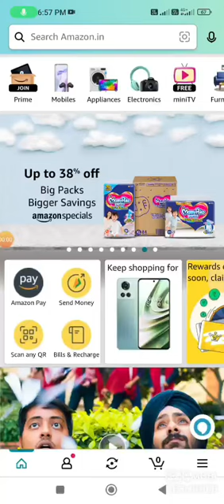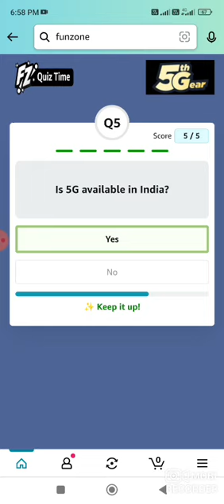Amazon The Reallty Tough Mobile Quiz Answer Today I Amazon Quiz Today I 06 February 2023